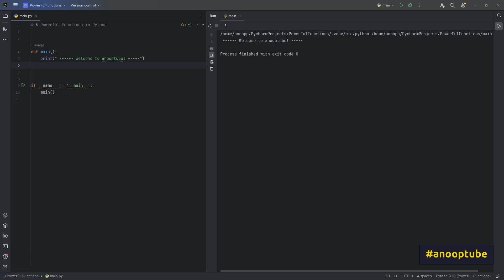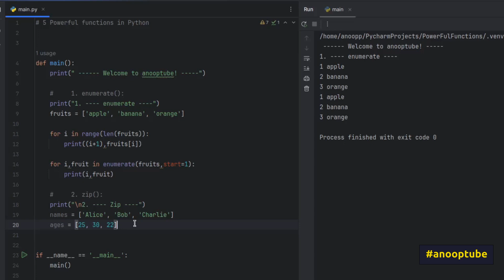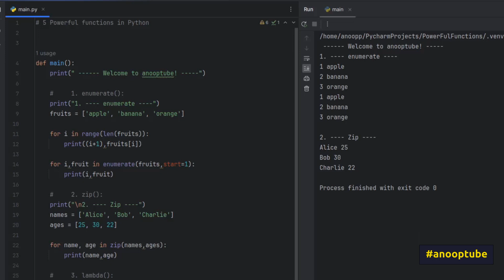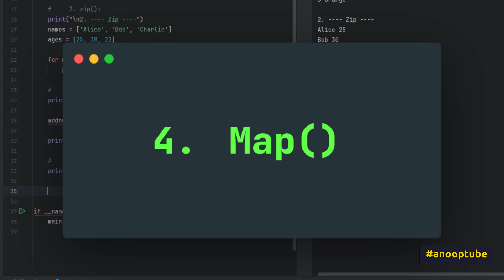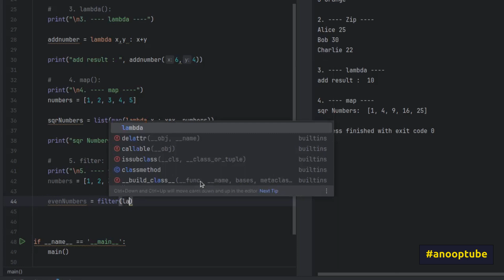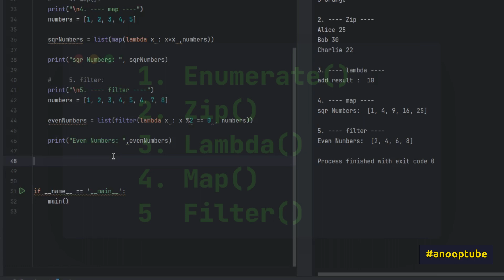You should know these 5 Powerful Python functions! in Malayalam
In this video, we dive into five fundamental Python functions that are a must-know for every developer. Whether you're a beginner or an experienced coder, understanding these functions can significantly enhance your Python programming skills.

You should know these 5 Powerful functions in Python!

1. Enumerate
2. Zip
3. Lambda
4. Map
5  Filter

Mastering these functions will not only enhance your Python programming skills but also equip you with powerful tools to tackle various coding challenges. Join us on this coding journey and take your Python development skills to the next level!